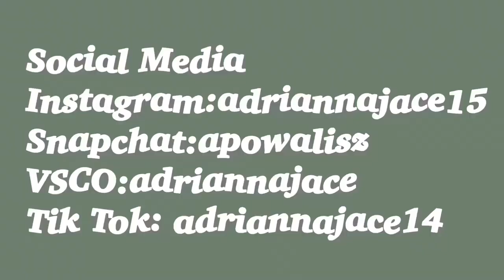KELSEA BALLERINI HELD MY HAND!!! *Heartfirst tour!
Yes… You read the title right, KELSEA HELD ONTO MY HAND!!! if you haven’t seen her in concert, I highly recommend doing so!

My last video: